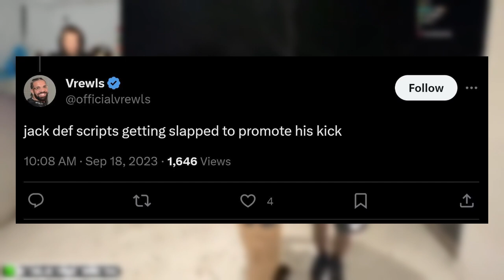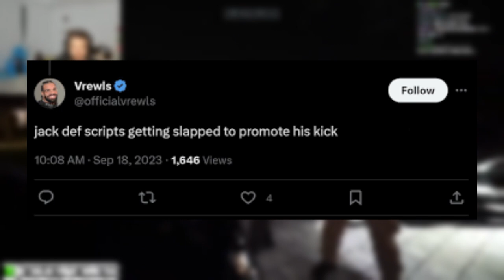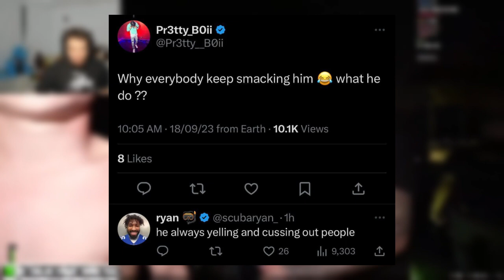Jack Doherty Slapped By Izi Prime and Calls Cops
On September 18, 2023, YouTuber Jack Doherty and Kick streamer Izi Prime had a physical altercation during a hangout at Doherty's content house. Doherty called the police after Prime slapped him, and the incident went viral on social media. The concept of streamer houses also drew debate, and Jon Zherka, present during the incident, faced scrutiny. Doherty later decided not to press charges, sparking discussions among fans. This wasn't Doherty's first livestream altercation, as he previously got slapped by Yousef "Fousey." Jack Doherty is a well-known YouTuber with 11.9 million subscribers, known for prank-related content. The incident raised questions about streamer culture, content authenticity, and the line between entertainment and real-life conflicts.
Prime Slapping Jack Doherty
YouTuber Jack Doherty Calls Cops After Altercation with Izi Prime